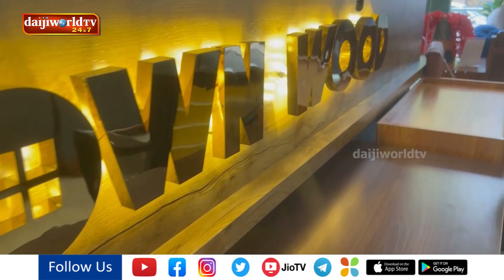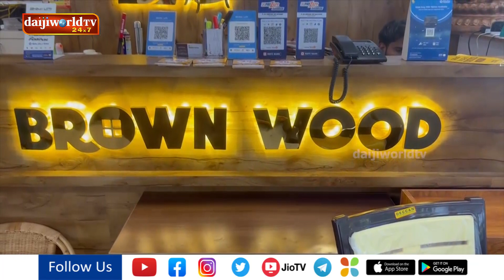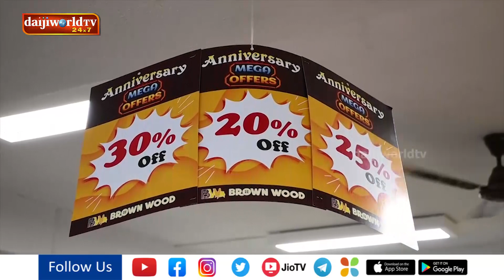ಬ್ರೌನ್‌ವುಡ್ ಫರ್ನಿಚರ್ ಶೊರೂಂನಲ್ಲಿ ಅಕ್ಟೋಬರ್ 31 ರವರೆಗೆ ವಾರ್ಷಿರ್ಕೋತ್ಸವ ಪ್ರಯುಕ್ತ ವಿಶೇಷ ಆಫರ್ ಸೇಲ್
ಬ್ರೌನ್‌ವುಡ್ ಫರ್ನಿಚರ್ ಶೊರೂಂನಲ್ಲಿ ಅಕ್ಟೋಬರ್ 31, ರವರೆಗೆ  ವಾರ್ಷಿರ್ಕೋತ್ಸವ ಮತ್ತು
ನವರಾತ್ರಿ ಹಬ್ಬದ ಪ್ರಯುಕ್ತ ವಿಶೇಷ ಆಫರ್ ಸೇಲ್